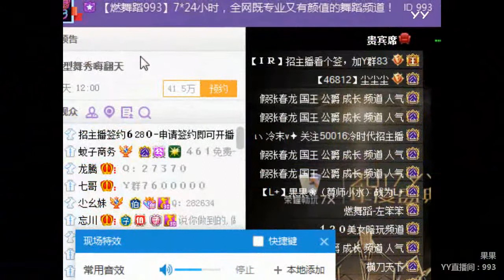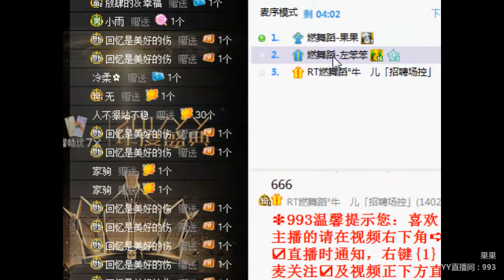YY LIVE 燃舞蹈 果果 -《燃舞蹈》（Artists・Sing・Music・Dance・Instrument・Talent Shows・DJ・KPOP・Remix・LIVE)